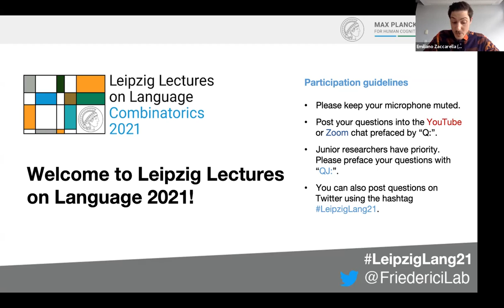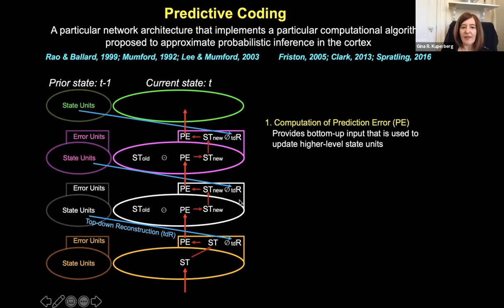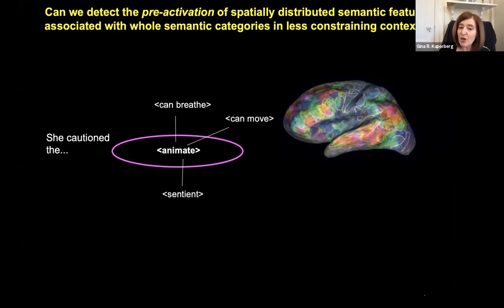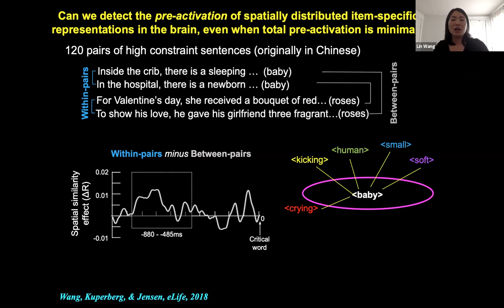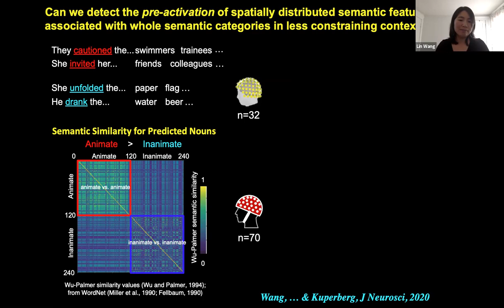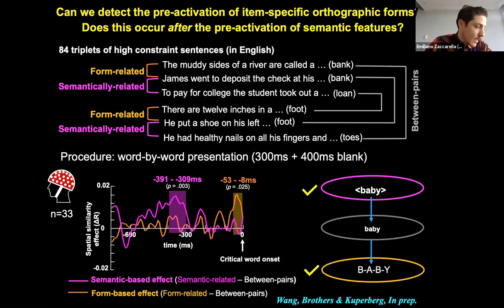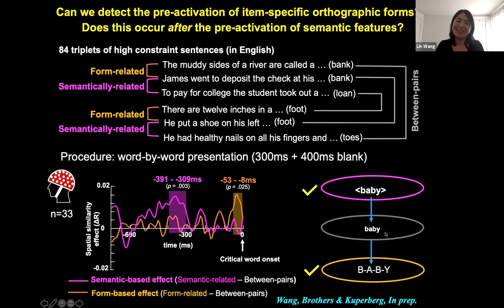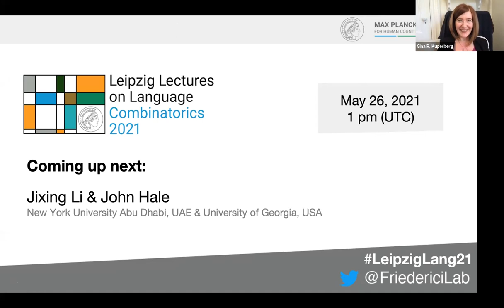Lin Wang & Gina Kuperberg | Leipzig Lectures on Language—Combinatorics 2021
Title: Does hierarchical predictive coding mediate language comprehension? Evidence from computational modeling and MEG/EEG

Abstract: Predictive coding is a powerful computational theory of brain function. In this talk, we first outline the computational principles of hierarchical predictive coding. We then present a series of studies that use computational modeling, event-related analysis and Representational Similarity Analysis of MEG/EEG data to ask whether this theory can inform our understanding of the spatiotemporal activity produced during language comprehension. We show that, between 300-500ms after word onset, evoked activity within left superior and ventromedial temporal cortices corresponds to the prediction error produced by unpredicted but plausible inputs, while spatial patterns within left middle and inferior temporal cortices correspond to the convergence (“sharpening”) on lexico-semantic representations of inputs that confirm prior predictions. We further show that, even before new input becomes available, unique spatial and temporal patterns of neural activity correspond to the pre-activation of semantic and orthographic features of specific upcoming words. Together, these findings provide evidence that predictive coding may mediate language comprehension.

Lin Wang is a Junior Faculty Researcher (Instructor) at Massachusetts General Hospital, Harvard Medical School, working closely with the NeuroCognition of Language Lab  Department of Psychology at Tufts University, Boston. Her most recent work has focused on how humans predict upcoming linguistic information and the neural mechanisms underlying the processing of predicted and unpredicted information.

Gina Kuperberg is the Dennett Stibel Professor of Cognitive Science, Department of Psychology, Tufts University, and a Principal Investigator in the Psychiatry Neuroscience Program at Massachusetts General Hospital, Harvard Medical School. She and her lab use multimodal neuroimaging techniques (EEG, MEG, fMRI), in combination with computational modeling, to understand the neurocognitive mechanisms by which the human brain builds meaning from language, and how these mechanisms break down in neuropsychiatric disorders such as schizophrenia.